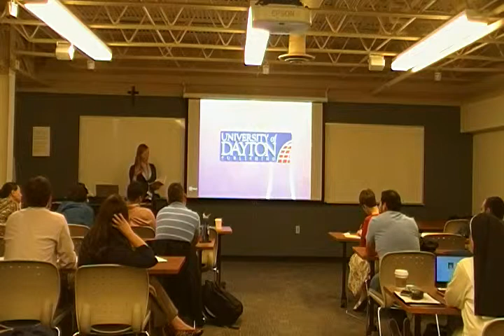Higinio and Gina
SEE UD 2014 presentaton